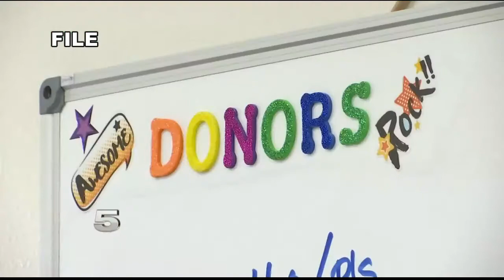Convalescent plasma donors needed in Cameron County